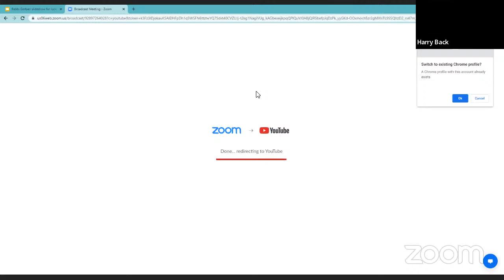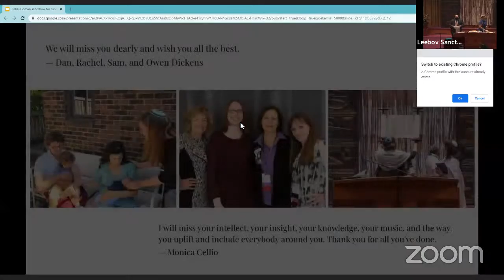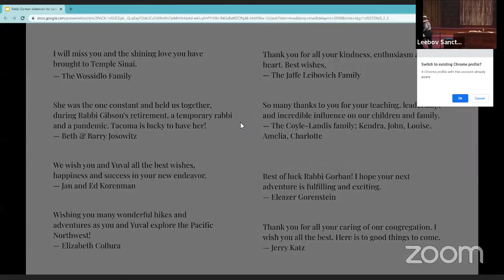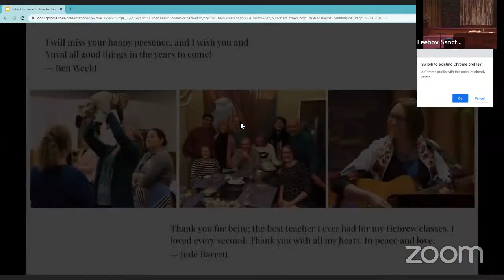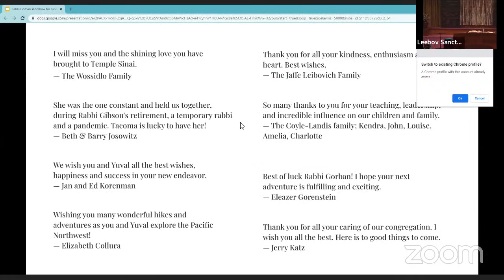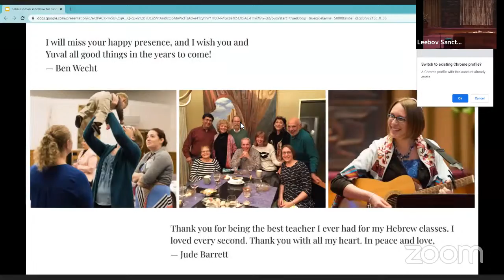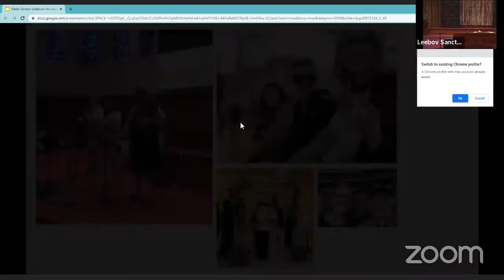Shabbat Evening Service, 06/03/22